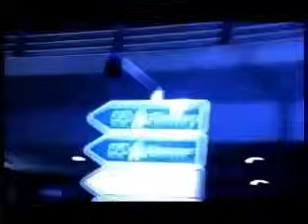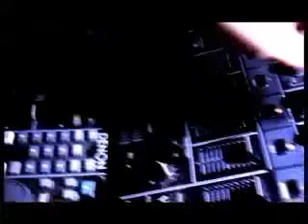Klubbheads - Turn Up The Bass (2000)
Vette nummer altijd in Nightfever Winschoten 2000/2002  .
altijd goed gespaced op deze track !!!
2020  nog steeds een populair nummer aan de vieuws & reacties  te zien  :)